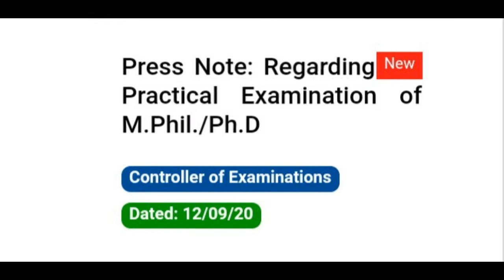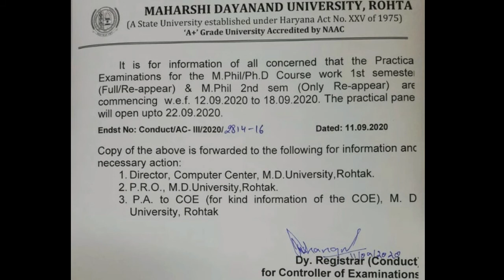MDU University Rohtak ll Press Notice Release ll Today Big Update ll